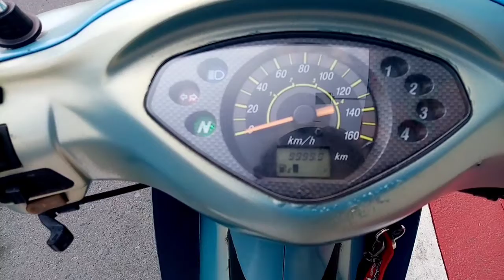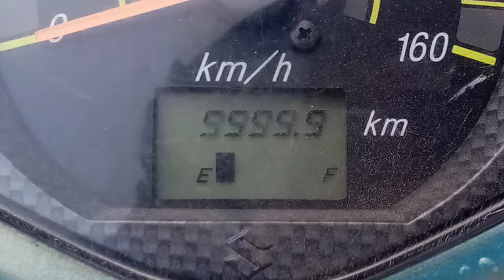A Little Odo Moment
Took this to capture my bike Faye's 9,999.9 kilometer reading.
Faye is 16 years old but unfortunately the meter panel is my second one after the original malfunctioned  almost 10 years ago.
I seldom ride her nowadays, but considering logging in those numbers within 4 years, I think her overall odometer could be near 100 thousand plus or minus.
Faye is such a reliable bike, engine is bone stock and still purrs.
Love her.